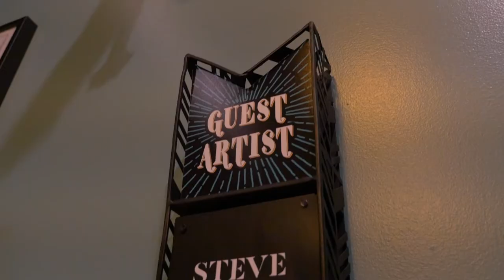Steve Soto Tattooing at the Natural History Museum | Chris Cannata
Got a call from Steve Soto's manager one day saying Steve will be tattooing at the Natural History Museum while the History of Tattooing Exhibit is there. So I got in the car and cruised down to the museum!